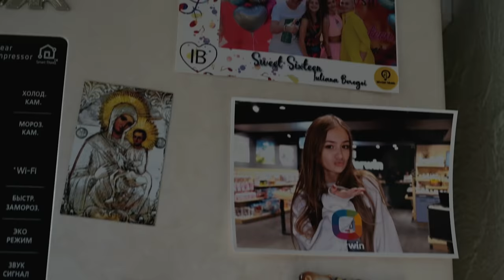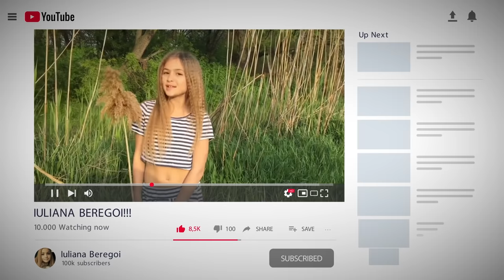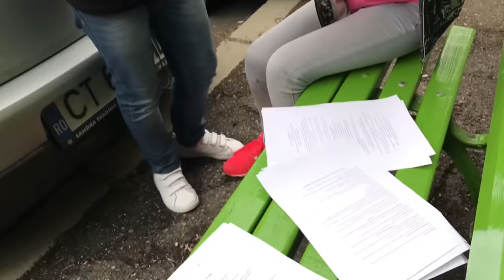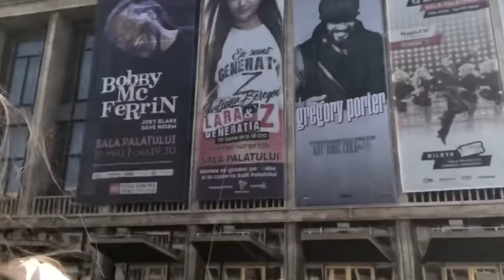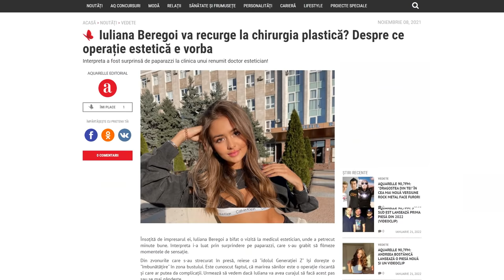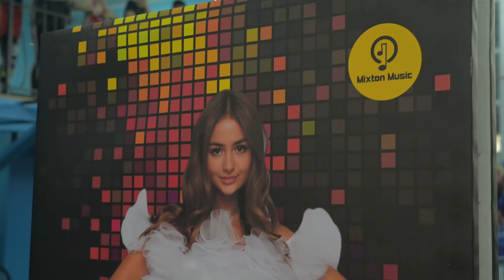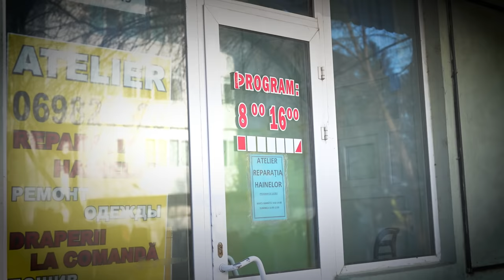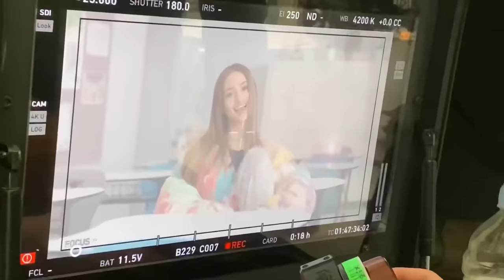CINE SUNT EU? POVESTEA UNUI VIS (Filmul documentar despre IULIANA BEREGOI)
"Cine sunt eu? Povestea unui vis" este filmul documentar despre Iuliana Beregoi, idolul copiilor si adolescentilor din Romania si Republica Moldova.
O poveste emotionanta si inspirationala despre dorinta, determinare, ascensiune si obstacole depasite.

'Povestea unui vis'

03:49  Copilaria
04:13  Nasterea
05:30  Primul contact cu muzica cand era bebelus
06:16 Prima lectie de canto
07:12 Primul festival de muzica
07:33 Din lipsa banilor nu a putut sa mai mearga la concursuri